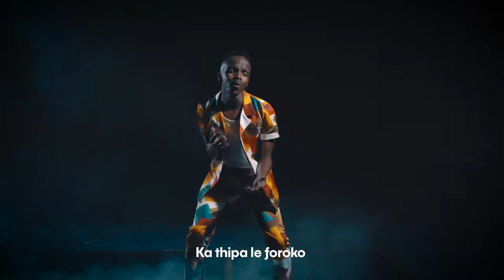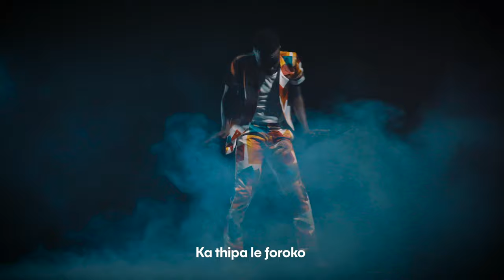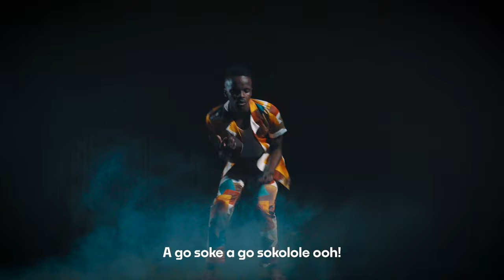Han C Seroba Pelo (Official Video)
Official Video for Seroba Pelo